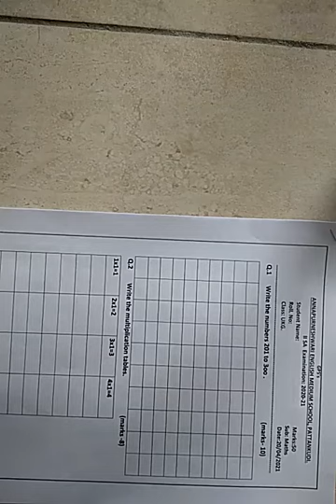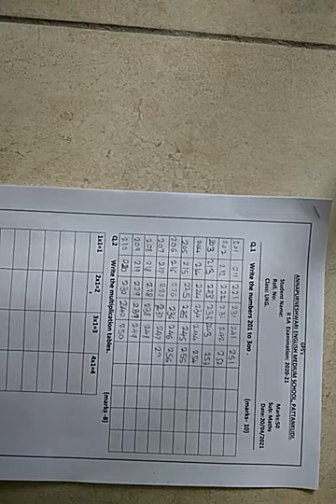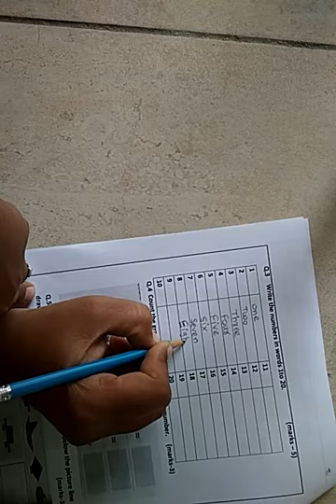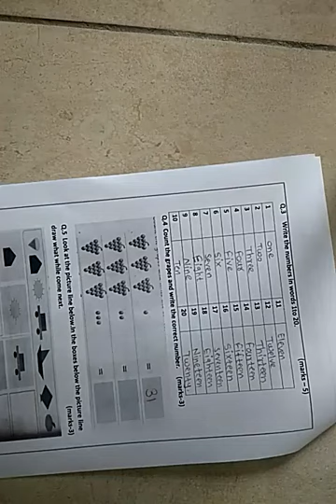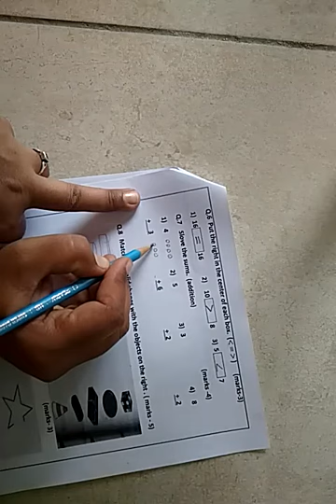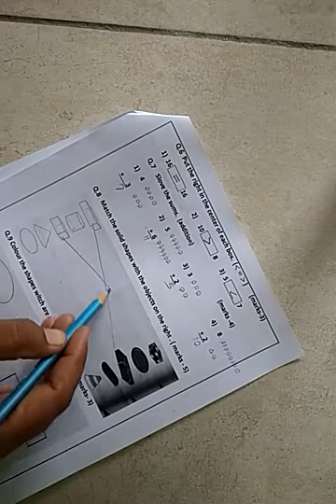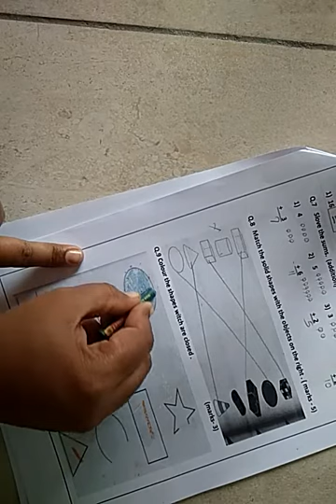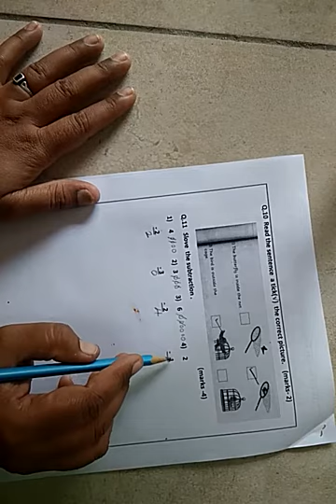Class-UKG sub--Maths SA - 2 examination question paper solved 30/04/2021